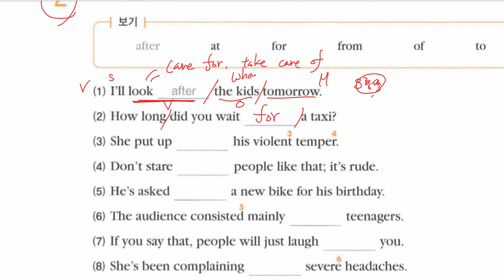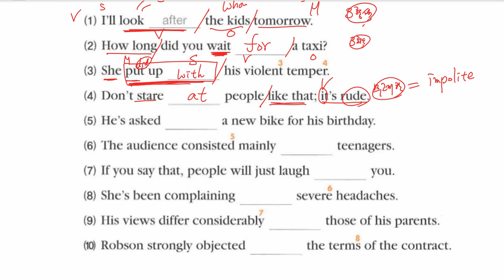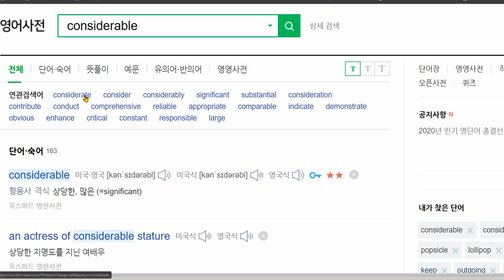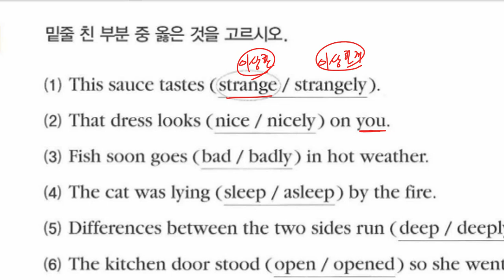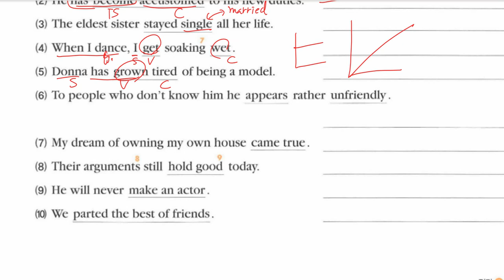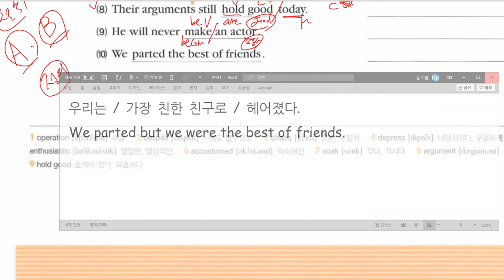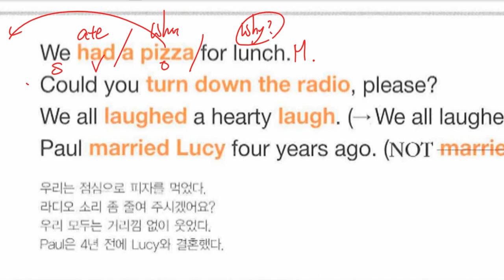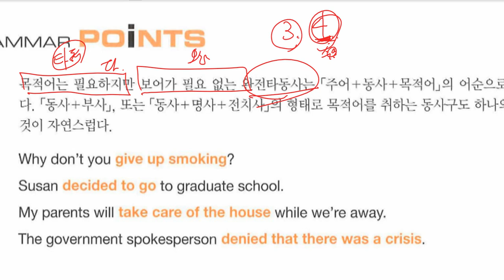중3 2021 02 25 고등문법 동사의 종류와 문장의 형식